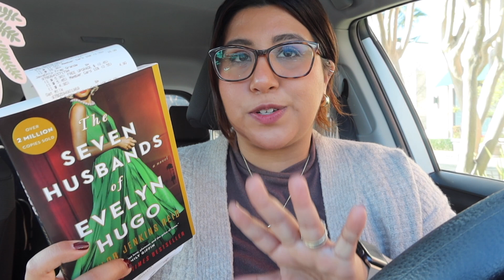I changed my name and my hair || weekly vlog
Change is inevitable - and I am learning to accept it. I have struggled with big changes throughout out my life and this one was a big one for me.